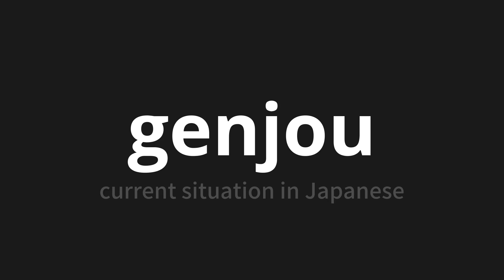How to pronounce genjou | 現状 (current situation in Japanese)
Master the Pronunciation of 'genjou | 現状' - which means : current situation in Japanese 📝 with @PronunciationJapanese 🎓🗣️ - [Your Guide to Japanese]

Learn to pronounce 'genjou' perfectly in Japanese with our easy and engaging tutorial by @PronunciationJapanese! 📖📽️ In this comprehensive video, we provide you with native speaker examples 🗣️👂 and phonetic breakdowns 🎵 to ensure you get the pronunciation just right.